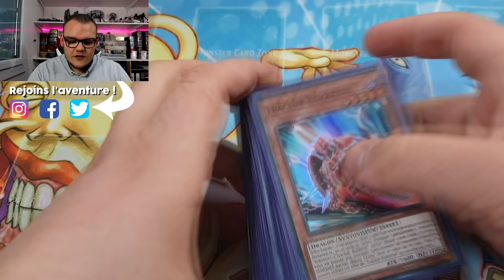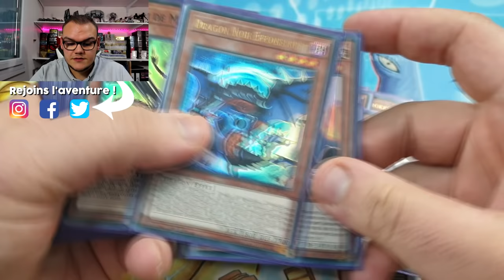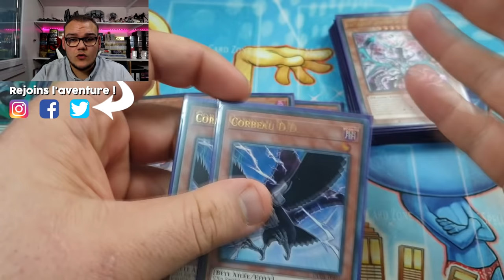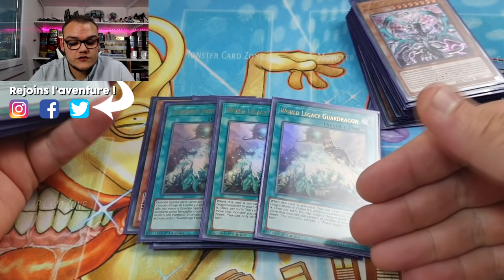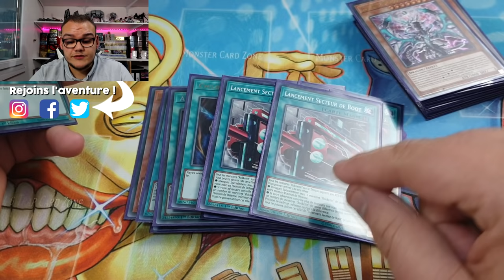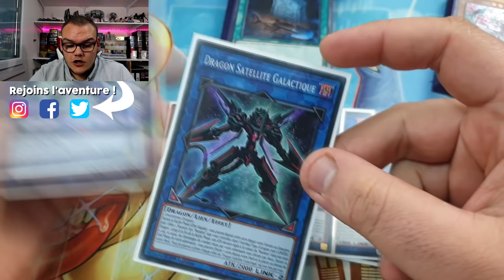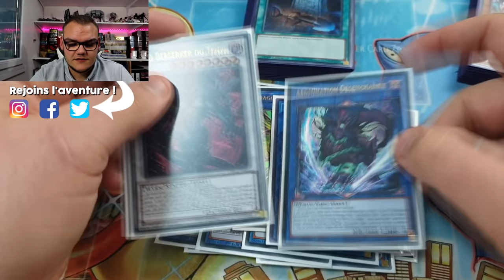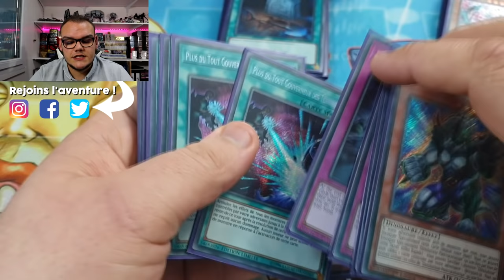DECK PROFILE : ROKKET DRAGON LINK | LE NOUVEAU TIERS 1 DE LA MÉTA ? | POST BANLIST AVRIL 2020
Un deck très consistant, polyvalent, aussi fort go 1 que go 2 et qui retourne les plus gros decks présents dans la méta actuellement... Rokket est-il le nouveau tiers 1 de la méta ?